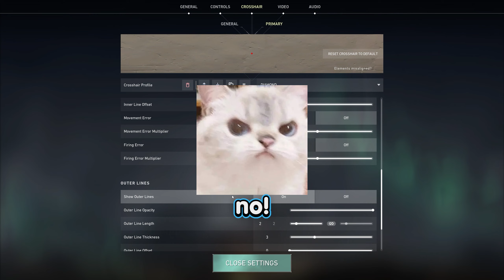Femboys, Supervillains, and Dog Eaters: A VALORANT documentary (includes Fart Music)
Yet another Highlight and Best/Funny Moments type video of my friends and me as well as some funny interactions with some fantastic strangers. I hope you find it as funny as I do :)

The title is generated by ChatGPT along with this wonderful description:
"Supervillain with schizophrenia who eats dogs and creates a furry femboy alter ego with a radio voice and soundboard to combat being bullied and the embarrassment of pooping in pants, all while listening to Obama and Shakira and making music out of their farts!"